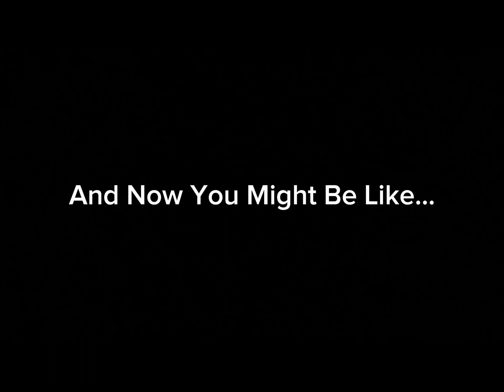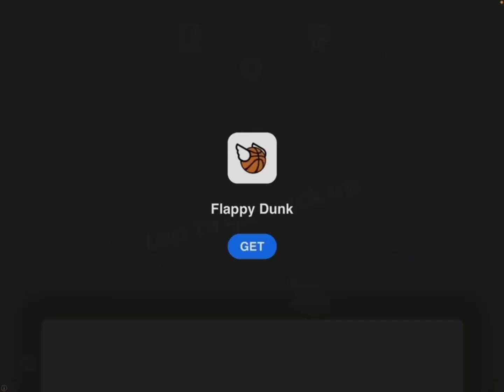ThePickleMan Is Back With Geometry Dash